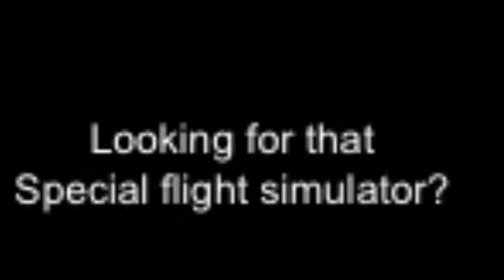Airplane Games Airplane Games